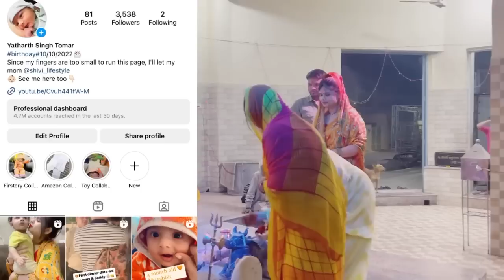🧡Navratri ka pehla din pura parivar mil kar aise krte hai matarani 🙏🏻 ki puja.. 🥰